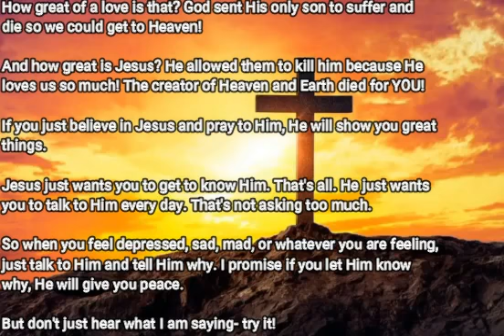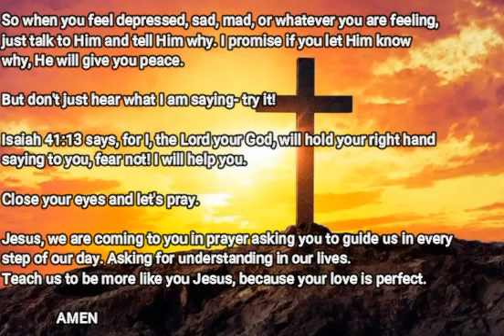Christ Challenge 💓💓💓Day -2💓💓💓 Dylan